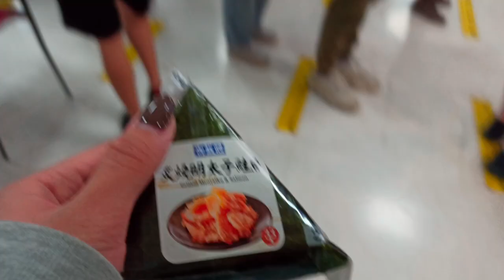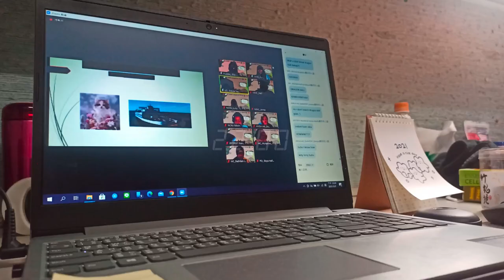2022 One Day in NCKU | 簡彤育Lulu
Title: Daily life in NCKU

想透過最純粹，最貼近成大學生校園生活的紀錄片，呈現給大家看看我們是如何度過一天天平凡又美好的小日子，帶領各位在綠意盎然，總是陽光普照的成大校園中漫遊～
By shooting a short campus documentary closest to my daily life, I’d like to show you how I spend my ordinary but glitter little life in NCKU. Follow me in the Tainan-style sunshine, and l’ll lead you to roam in the evergreen campus of NCKU.